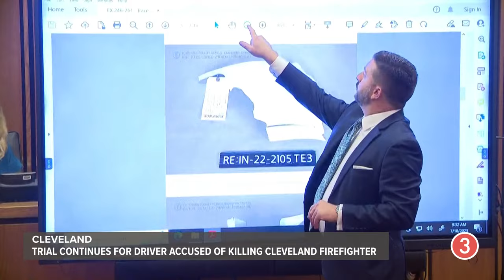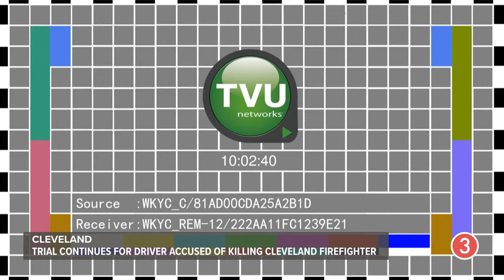Trial continues for driver accused of killing Cleveland firefighter Johnny Tetrick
This is live video from the courtroom in day two of the trial for Leander Bissell, who is the driver accused of killing Cleveland firefighter Johnny Tetrick last November.

During day one of the trial for 40-year-old Leander Bissell, prosecutors took the judge, family members and first responders in the courtroom back to those awful moments that played out on Nov. 19, 2022.